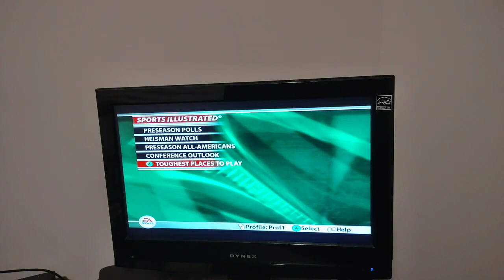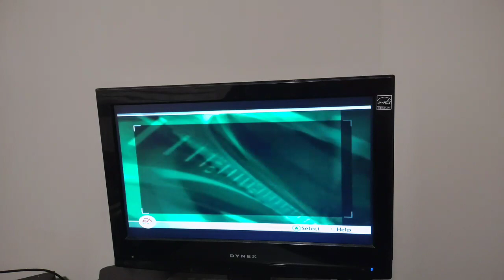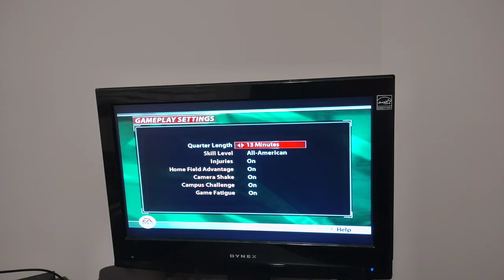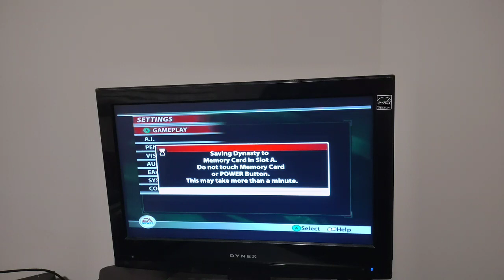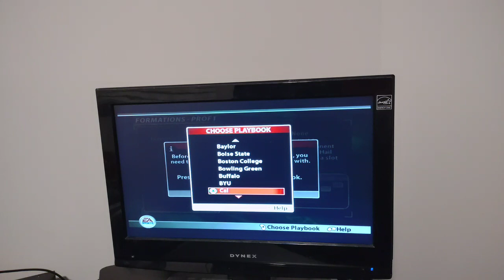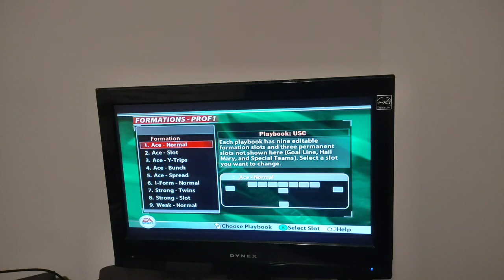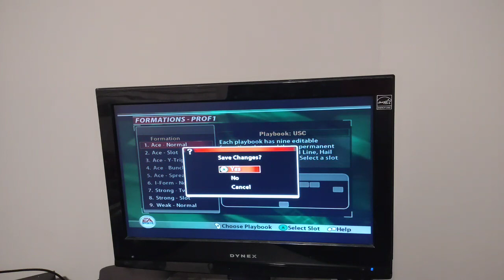NCAA 05 HEAD COACH - E14 - Hit with the death penalty